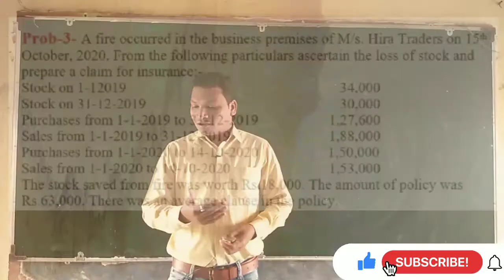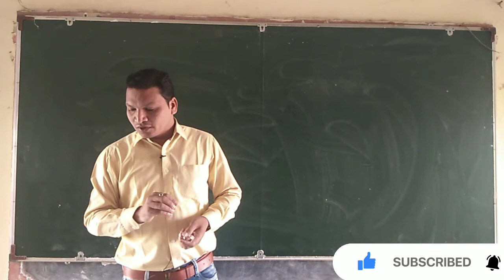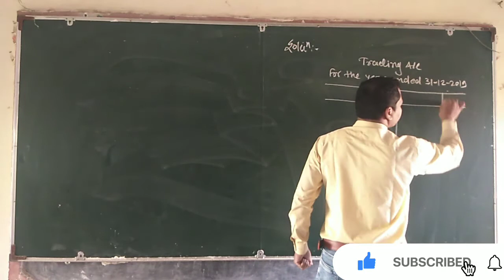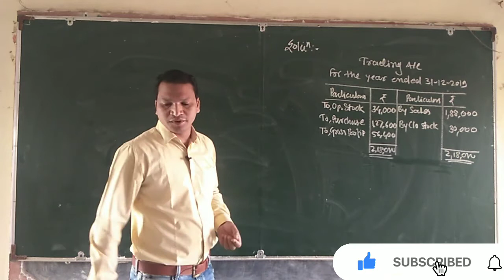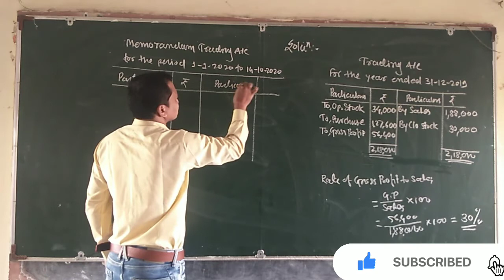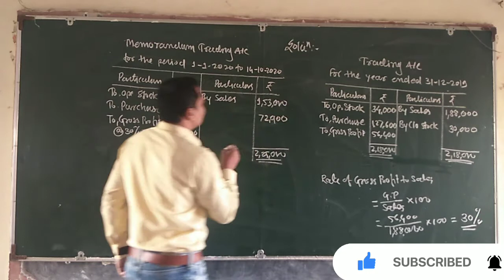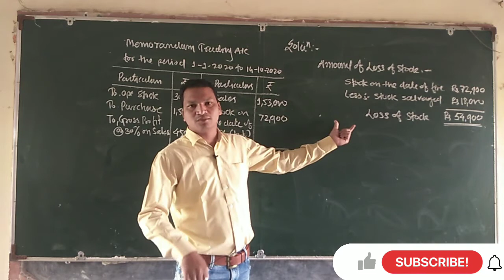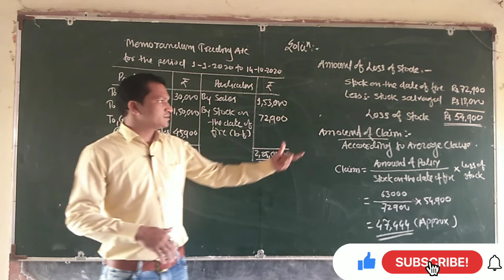Problem No-3 Insurance Claims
Discuss about problem no-3 on Insurance claims. useful for B.Com & M.Com students.